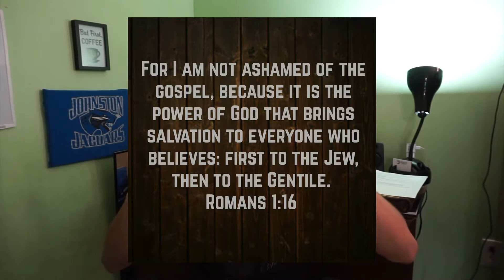winter jam 2017!!! (vlog #36)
Hey guys K_Gnemo here back with another video!
Sunday Jan.22 i went to winter jam!!

highly recommended.
here are the upcoming dates for winterjam, only $10!!!

God bless hope you enjoy!!